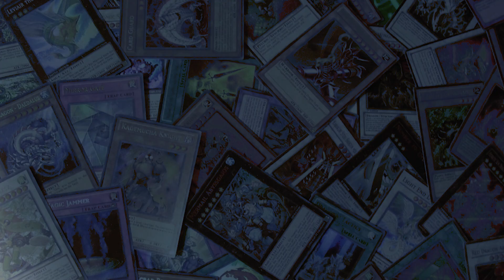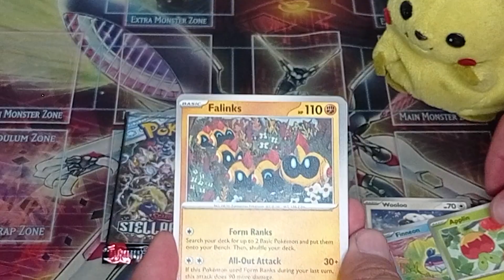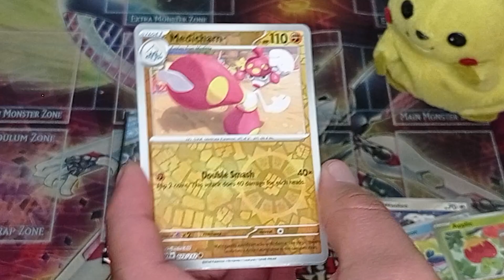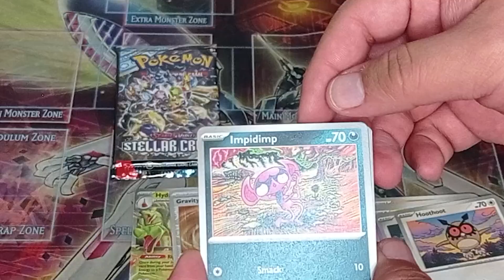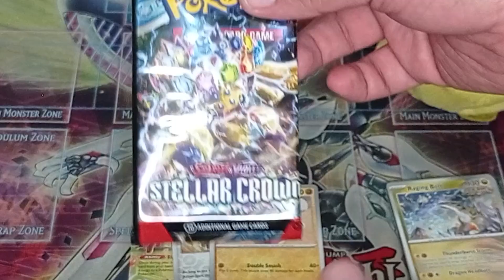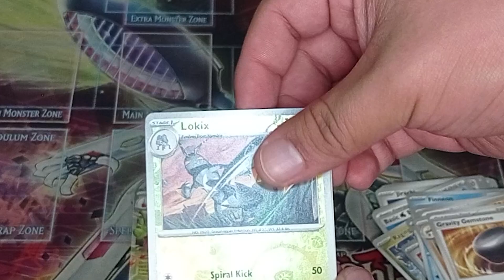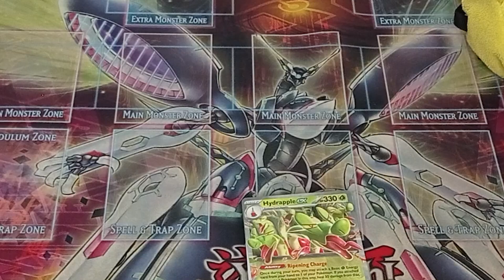(Pokémon) Unboxing Stellar Crown! a probar suerte de chill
Hola gente de Youtube espero se encuentren bien, el día de hoy les quiero compartir un video, espero les guste y si es así deja tu like, comenta que te pareció, comparte y suscríbete que te lo agradezco mucho.

Hacemos directos los días Sabados desde las 8:00 pm hora Centroamérica ya sea en el moradito o aquí en Youtube

Redes y contacto para estar enterado de cualquier aviso.